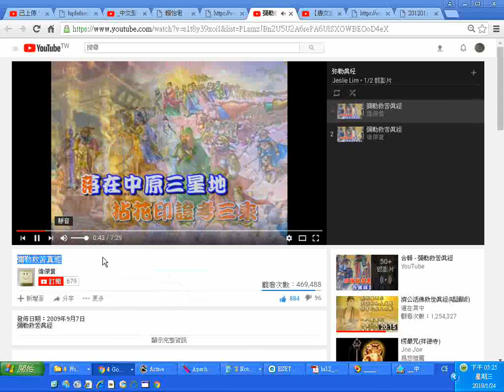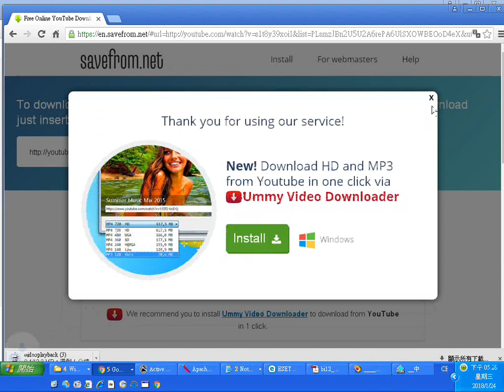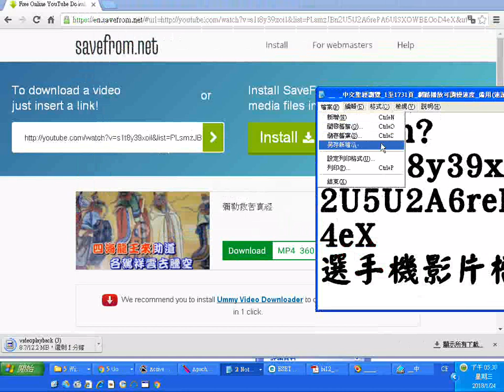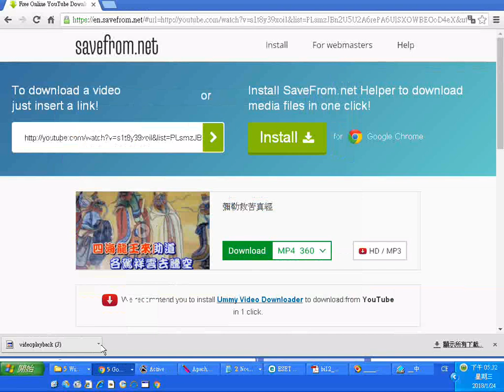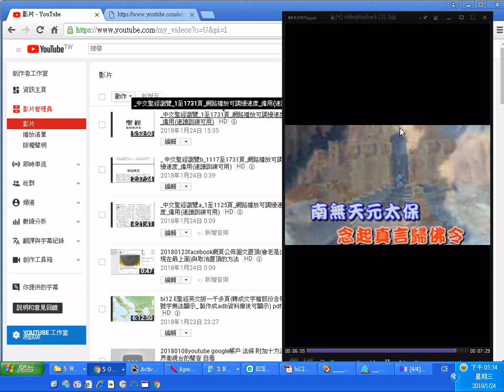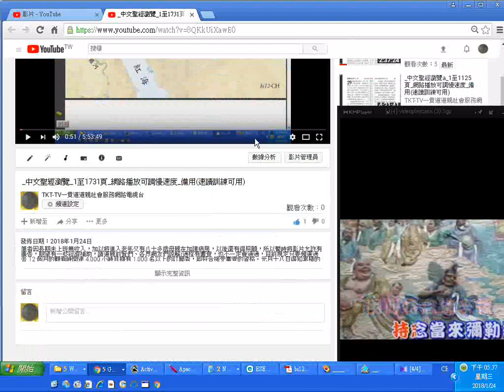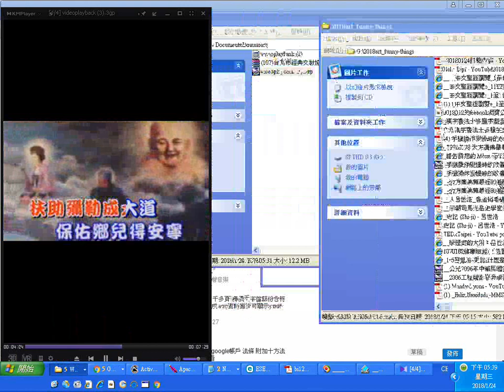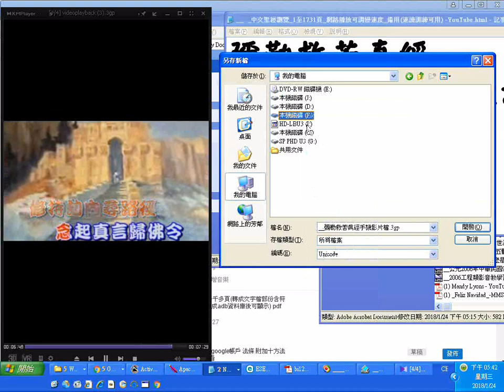__彌勒救苦真經YouTube影片下載選手機影片檔3gp解析度240的操作實況螢幕錄影20180124_影片14:09 下載後加.3gp於名稱後面才會變成影音檔